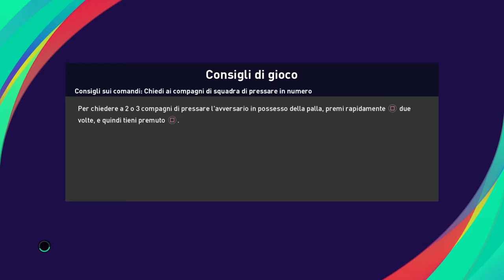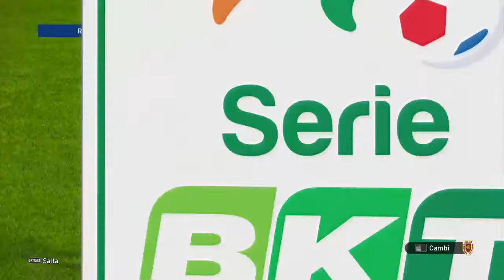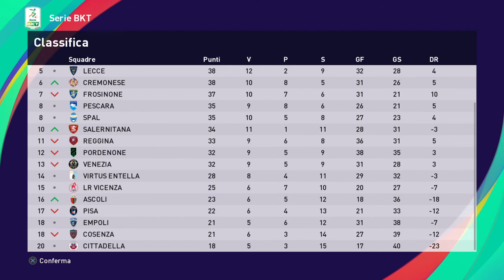eFootball PES 2021 santo dio